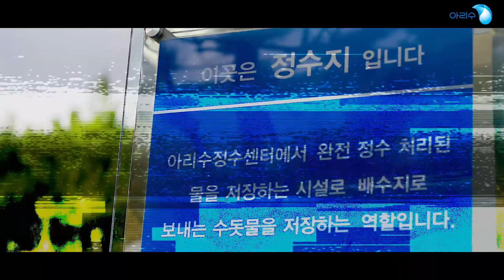아리수 CM송 만들기] 아리수 뮤직비디오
흥겨운 랩과 함께 전해지는
믿음직한 아리수의 모습!!

한 번 같이 따라해볼까요? 🎶

아리수 CM송 뮤직비디오